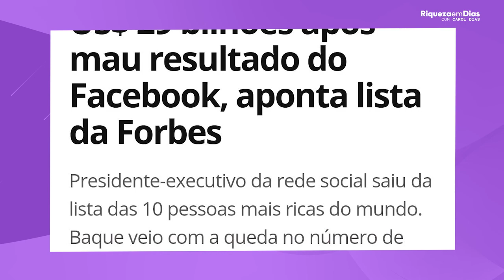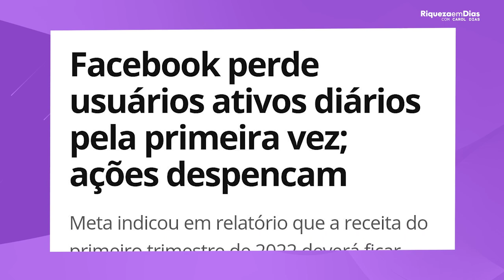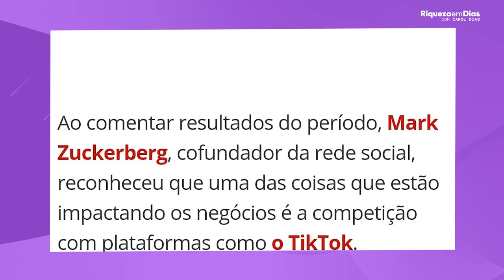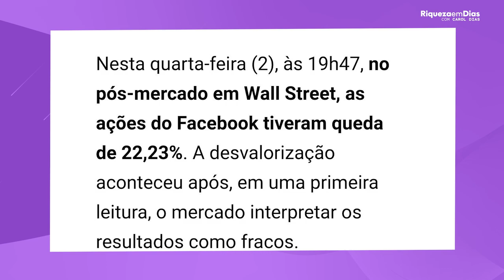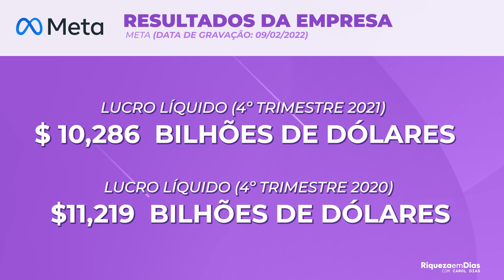Vale a pena investir no FACEBOOK | FACEBOOK CAIU -30% VALE A PENA INVESTIR?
Vocês amam investir em ações no exterior e sempre vivem em perguntando QUAL A MELHOR AÇÃO PARA INVESTIR NOS ESTADOS UNIDOS e hoje eu vim falar sobre as ações do Facebook.

Facebook, Inc. é um conglomerado estadunidense de tecnologia e mídia social com sede em Menlo Park, Califórnia.

O que você verá nesse vídeo:

00:00 Introdução
00:30 Sobre o Facebook
01:05 Resultado do Facebook
01:52 Noticia
05:50 Facebook perde usuários
07:50 Queda das ações do Facebook
10:44 Indicadores fundamentalistas
11:06 Como investir no Facebook
11:28 Como investir nas ações do Facebook
07:50 Quanto eu invisto no Facebook